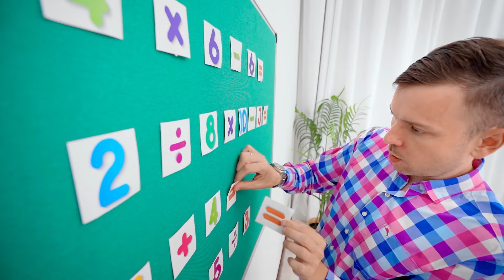Vania y Mania hablan sobre la amistad con otros niños | Vídeos educativos para niños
En un nuevo video educativo para niños, Vania y Mania hablan sobre la amistad con otros niños. Los niños apenas están aprendiendo a comunicarse entre sí y a encontrar juegos que les interese jugar juntos. Los amigos son muy importantes, por lo que debes amarlos, apreciarlos y compartir juguetes. 🌈 Vídeo anterior